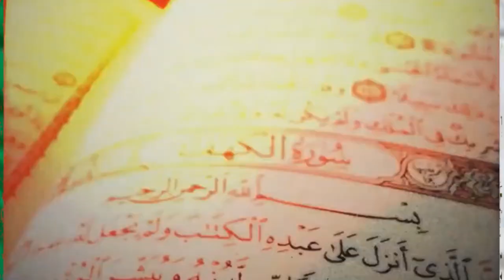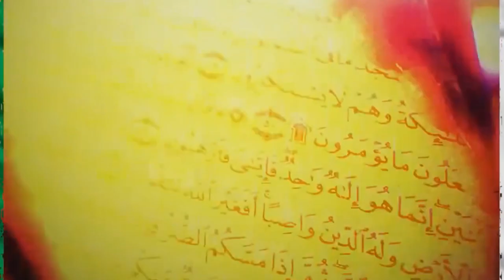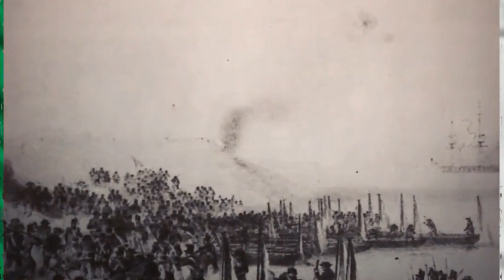☝️أمير عبد القادر أول مؤسس للدولة الجزائرية الحديثة☝️EMIR ABDELKADER THE ALGERIAN☝️